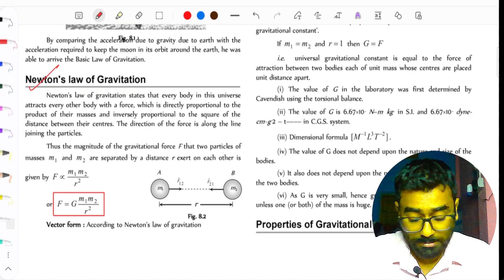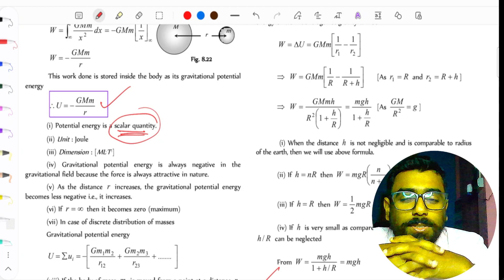Gravitation Revision | NEET Class 11 All Formulas 🔥 and Concept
Get ready for your NEET exam with this Gravitation class 11 revision video. Review key concepts and ace your exam with confidence!

Few important suggestions related to NEET Exam also given in this video. All the relevant formulas of Gravitation chapter is also discussed.